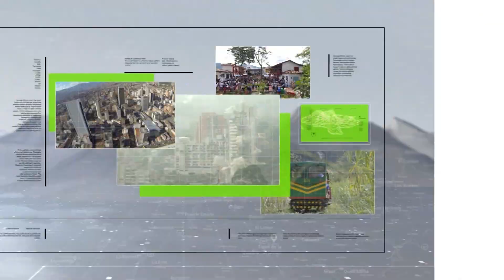Proyección de viajeros en mitad de año - Teleantioquia Noticias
Empieza la temporada de mitad de año y la Asociación Colombiana de Agencias de Viajes y Turismo (ANATO) estima que saldrían del país más de 926 mil colombianos. Se espera que lleguen a Colombia más de 619 mil visitantes extranjeros.